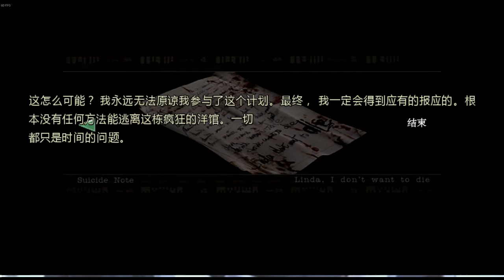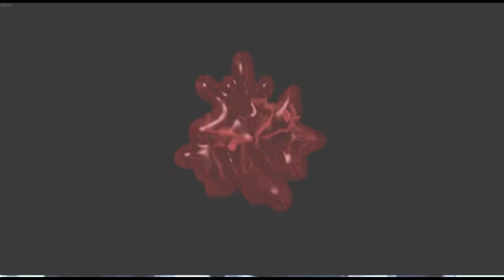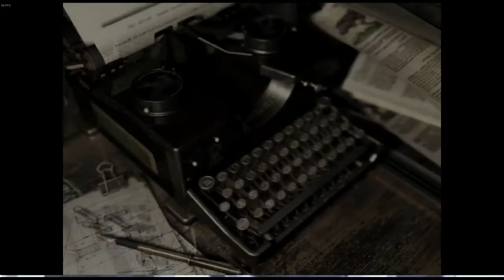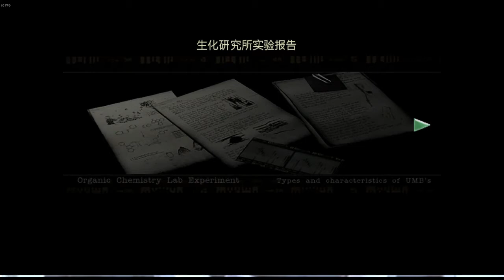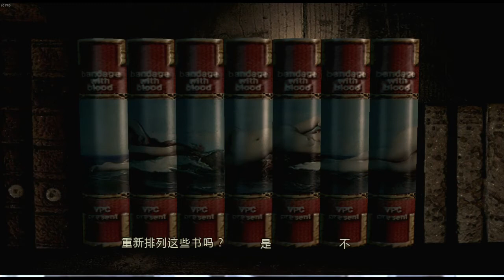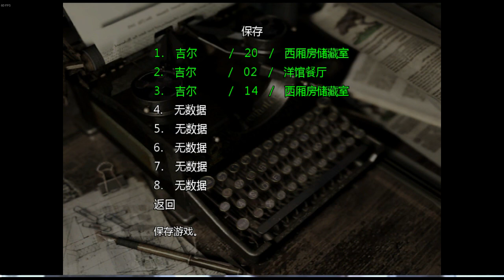【老頭】惡靈古堡 HD 重製版 3/10 第三回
如果想獲得更多關於我的資訊的話 這裡有我的臉書以及實況台